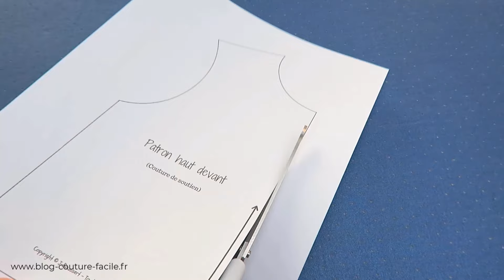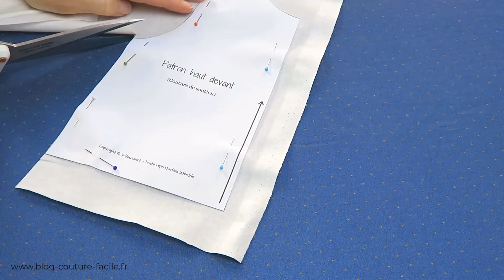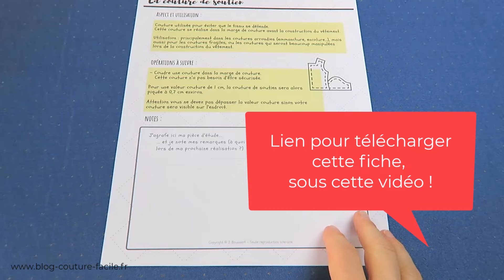Couture de soutien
Retrouvez ici le patron à utiliser pour réaliser la couture de soutien, ainsi que la fiche technique de cette couture

Retrouvez ici la formation de couture [Module 2] : "Réalisez vos coutures d'assemblage comme un pro"  (Sommaire des cours + liens des vidéos + fiches à télécharger)

Retrouvez ici la formation de couture [Module 1] : "Débutez la couture comme un pro" (Sommaire des cours + liens des vidéos + fiches à télécharger)